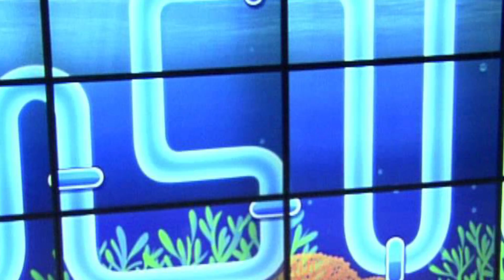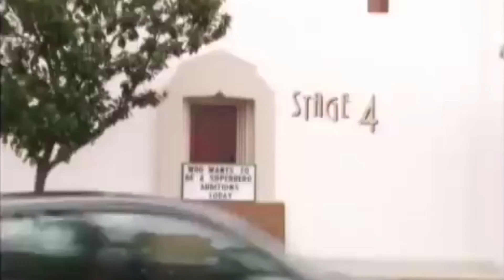Top 10 Most Unique Game Shows from Around the World you Won't Believe - TTC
Reality shows where people, who compete for weird things in strange ways, have become in a main example of television in the last two decades. For this reason, you have to ask yourself why people keep appearing in a program that humiliates them. However, when money and the possibility of fame are blocking their vision, it is difficult to see clearly. In honor of all those brave contestants here is our Top 10 unique game shows from around the world.

Number 10 – Great Game of the Grey Goose (Spain)
Number 09 – Man vs Beast (USA)
Number 08 – Who Wants to Be a Superhero? (USA)
Number 07 – Oh Sit! (USA)
Number 06 – Tore! (Japan)
Number 05 – Downtown's not an Errand Boy! (Japan)
Number 04 – Hurl! (USA)
Number 03 – Human Tetris (Japan)
Number 02 – Distraction (UK)
Number 01 – AKBingo! (Japan)